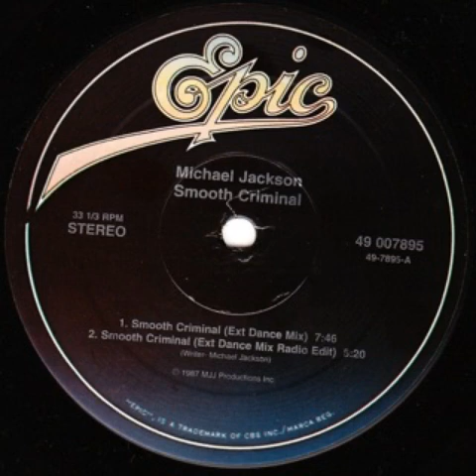Michael Jackson - Smooth Criminal (12" Extended Dance Remix)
1988 12" Single
Produced By Michael Jackson & Quincy Jones
Remixed By Bruce Swedien
1988 Epic Records